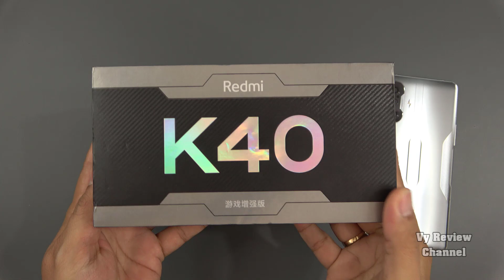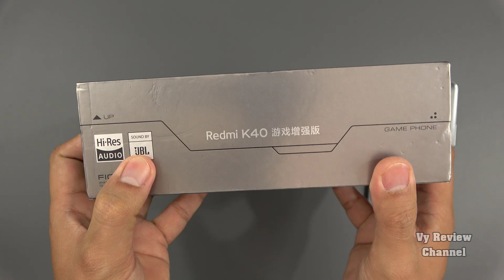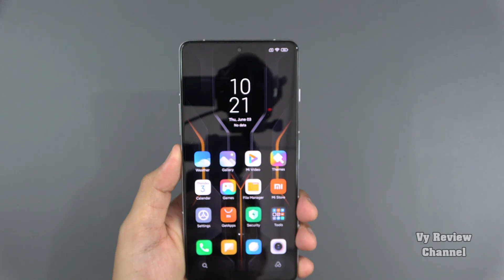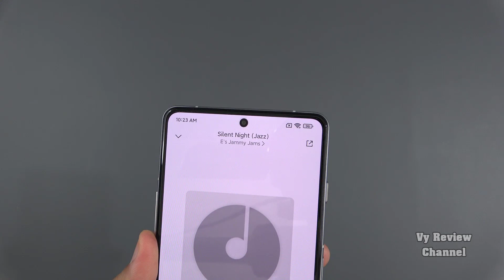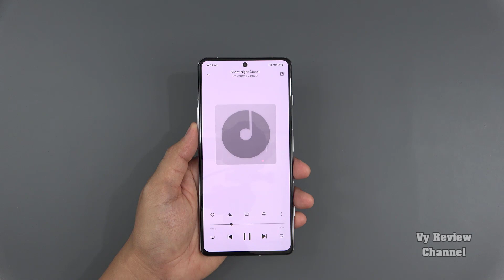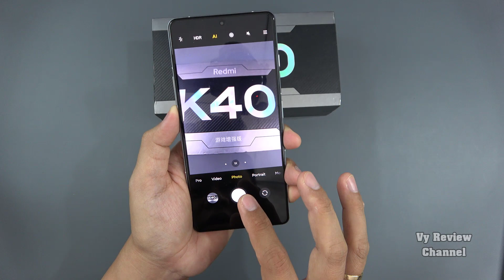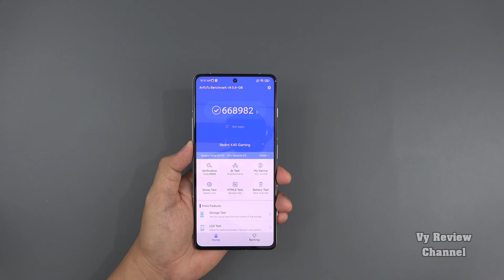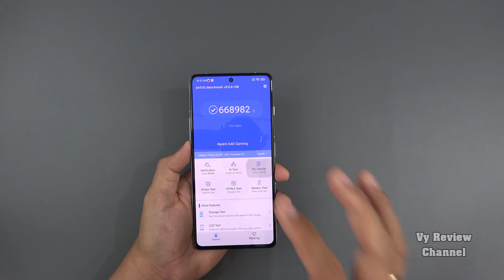Xiaomi Redmi K40 Gaming giá đã tốt lại còn cài được Google Play Store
[SHOPEE] Điện Thoại Xiaomi Redmi K40 Gaming Edition - sạc nhanh 67W -Hàng nhập khẩu